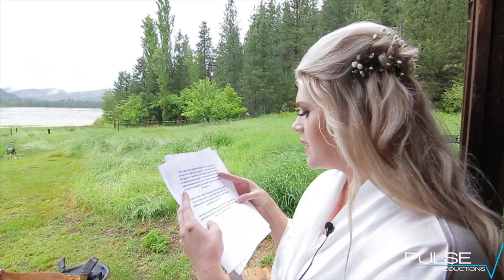Makayla & Jase Wedding Short Film